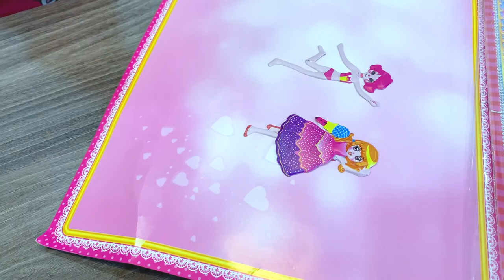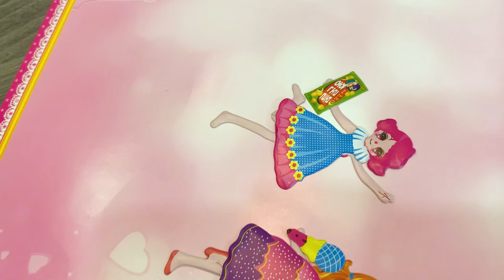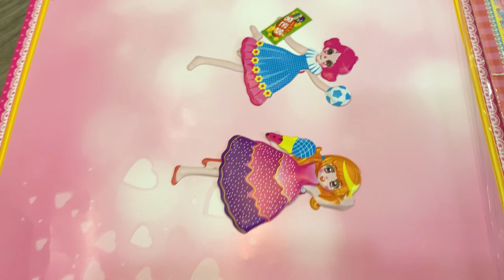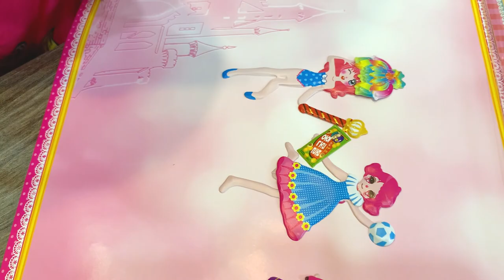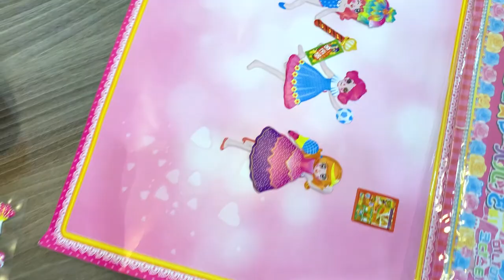REVIEW ĐỒ CHƠI KHIÊN ĐỘI TRƯỞNG MỸ, CHƠI ĐỒ CHƠI GẤP BẰNG GIẤY, STICKER DÁN NỔI 3D, MÔ HÌNH POPCORN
Trong video này, chúng ta sẽ cùng khám phá các món đồ chơi dưới đây xem có gì thú vị nha các bạn:
 1️⃣ Đồ chơi Khiên đội trưởng Mỹ (khiên Captain America).
 2️⃣ Chơi đồ chơi gấp bằng giấy
 3️⃣ Bộ Sticker dán nổi búp bê 3D
 4️⃣ Đồ chơi mô hình popcorn (mô hình bỏng ngô, popcorn đồ chơi).

o0o
👩🏿‍💻 Chloe's Entertainment Channel facebook: Review Do Choi Tre Em